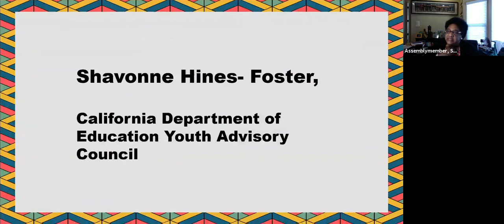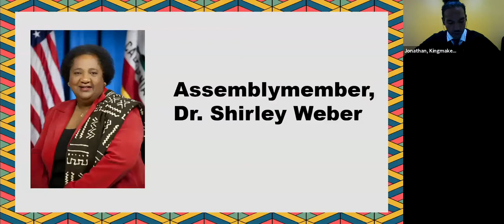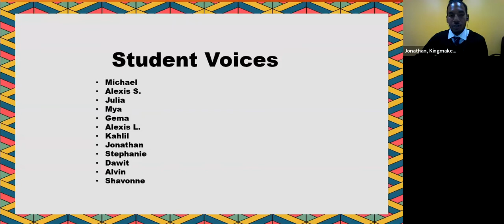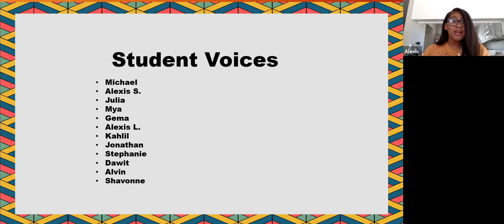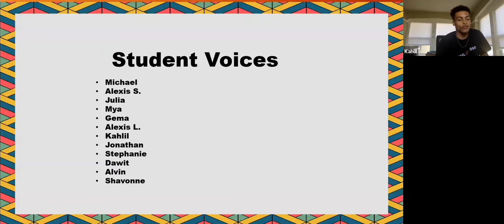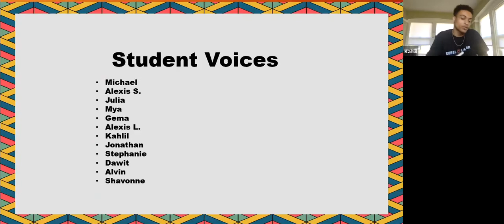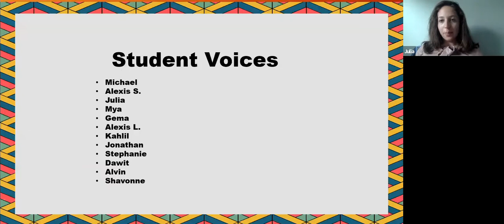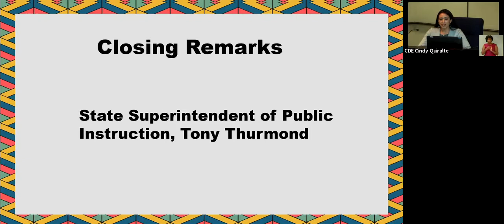Ethnic Studies Virtual Classroom: African American Studies, July 7, 2020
Recorded webinar on the Ethnic Studies Webinar Series with State Superintendent of Public Instruction Tony Thurmond from the California Department of Education on July 7, 2020.